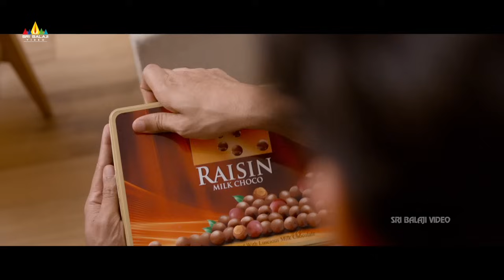Actress Best Scenes Back to Back | Latest Telugu Movie Scenes | VOL 2 | Sri Balaji Video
Watch Actress Best Scenes Back to Back from Latest Movies.